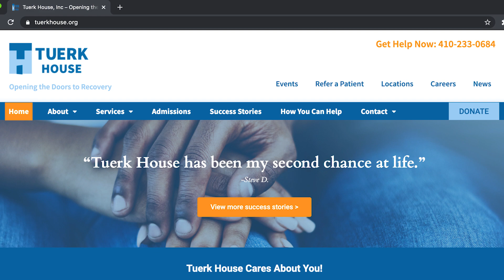Wiseman Kaplan Final